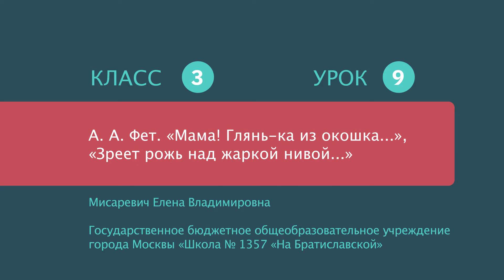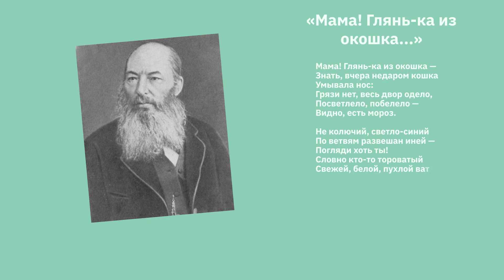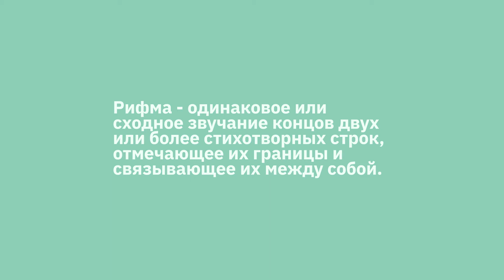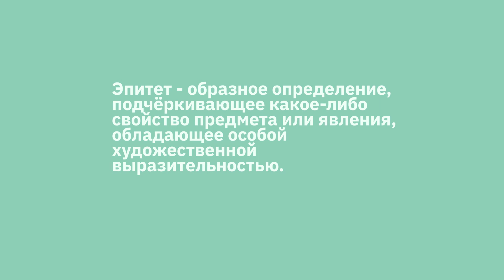А.А. Фет. «Мама! Глянь-ка из окошка...», «Зреет рожь над жаркой нивой...»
- Урок 9. А.А. Фет. «Мама! Глянь-ка из окошка...», «Зреет рожь над жаркой нивой...»
Автор: Мисаревич Елена Владимировна

Афанасий Афанасьевич Фет писал стихи о природе.  В его стихотворениях можно найти примеры литературных приёмов: эпитетов, сравнений, олицетворений. Поэту удалось передать в своих стихотворениях ощущения, настроения, чувства, которые наполняют душу восторгом.